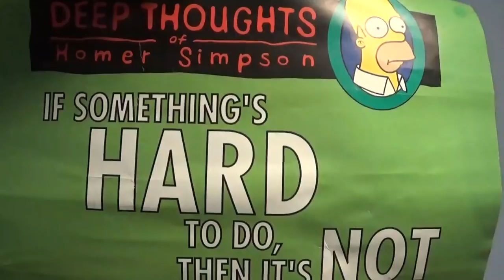ROOMTOUR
BESKRIVELSE: Sjove vlogs der giver et indsight i Lord The Christians personlig liv, og ting er sker omkring dem! I denne video viser Christian sin nye lejlighed frem! Der bliver vist en creepy kælder, masser af rod, og en abe med en shotgun! xD Jeg håber dette bliver en sjov og underholdende video for jer, selvom jeg er lidt skør! xD